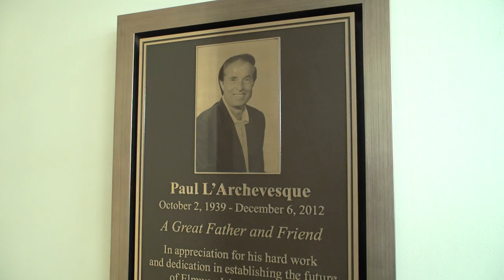Elmwood Auto Group: About Us